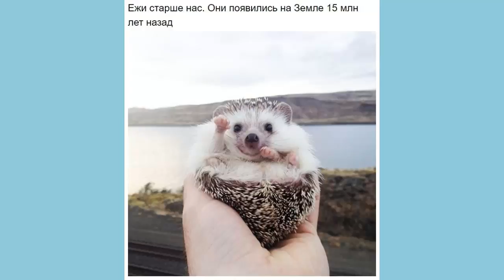Интересные факты о ежах! Interesting facts about hedgehogs!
Интересные факты о ежах!
Interesting facts about hedgehogs!

Обыкнове́нный ёж, или европе́йский ёж[1] (лат. Erinaceus europaeus) — млекопитающее рода евразийских ежей семейства ежовых. Широко распространён в Европе, Малой Азии, Западной Сибири, северо-западе Казахстана, Амурской области, северном и северо-восточном Китае
Обыкновенный ёж — животное небольших размеров. Длина его тела составляет 20—30 см, хвоста — около 3 см,[3] масса тела — 700—800 г.[4] Уши относительно небольшие (обычно меньше 3,5 см). Морда вытянутая. Нос у животного острый и постоянно влажный. У обыкновенных ежей, обитающих на Кипре, уши более крупные.[5] На верхней челюсти у ежей 20 мелких острых зубов, а на нижней — 16. Верхние резцы широко расставлены, оставляя место для прикуса нижним резцам. Голова относительно крупная, клинообразная, со слабоудлинённым лицевым отделом[2]. На лапах по 5 пальцев с острыми когтями. Задние конечности более длинные, чем передние.[5] Иглы у обыкновенного ежа короткие, не более 3 см. На голове иглы разделены на 2 части «пробором». Поверхность игл гладкая, окраска их слагается чередованием буроватых и светлых поясков[6]. На спине, боках и голове иглы достигают в длину 2 см. Внутри они полые, наполненные воздухом. Растут иглы с такой же скоростью, как и волосы. Между иглами располагаются тонкие, длинные, очень редкие волосы. Голова и брюхо покрыты грубоватыми и обычно тёмноокрашенными волосами. У взрослых ежей обычно 5—6 тысяч игл, у более молодых особей около 3 тысяч